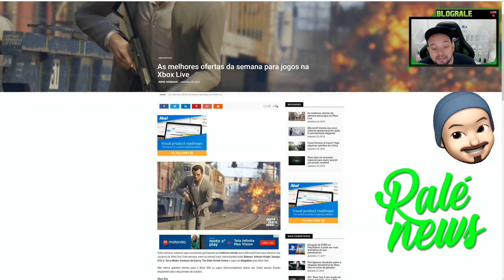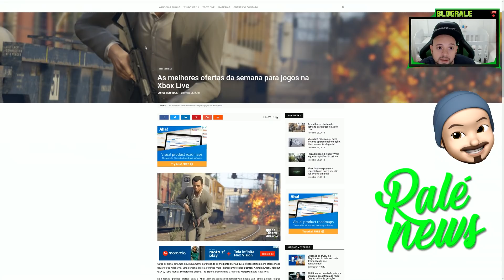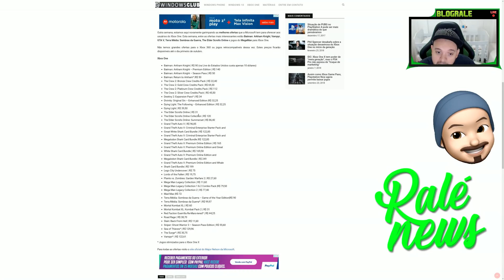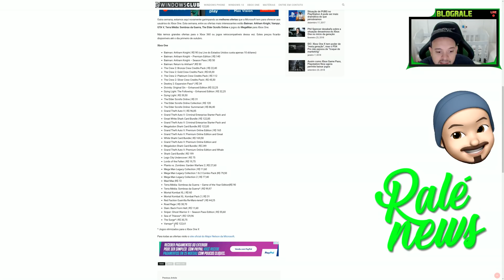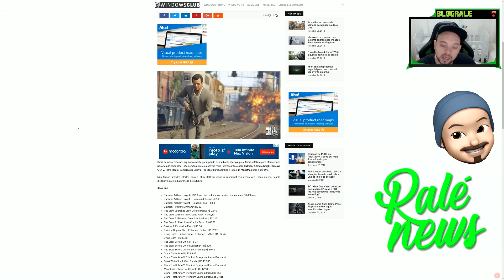HORA BOA PRA ABRIR A CARTEIRA ! OFERTAS DA SEMANA DA XBOX LIVE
BH GAMES!!!
A mais completa loja de games com alguns dos melhores preços de BH!

Rua Curvelo, 32 - Loja 15 - Floresta - Belo Horizonte - MG

COMPRE A SUA LIVE GOLD NA MAUROSPBRGAMES

XBOX LIVE: blograle

STEAM :leonardogcastro

- MEU SETUP -

PC:

GEFORCE GTX970
16GB DDR3-3000
TV Samsung 4K KU6000
MONITOR BENQ RL2455 24''
MICROFONE SAMSON C01U
HEADSET RAZER CHROMA PRO 7.1
Razer Absus teclado e Mouse
Mousepad Razer

Xbox:

Turttle Beach headset and mic